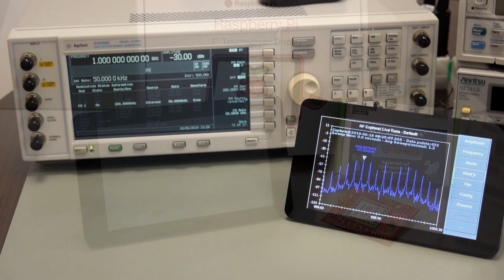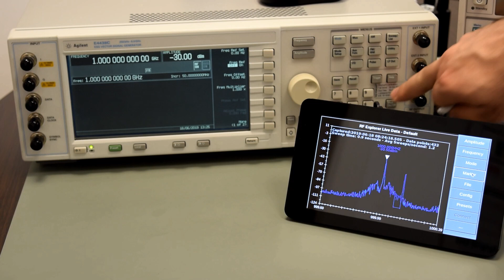RF Explorer IoT 3G+ for Raspberry Pi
The RF Explorer 3G+ is a powerful, fully functional Spectrum Analyzer module to work in a Raspberry Pi or Arduino.
In this presentation you will learn simple assembly instructions to have it working with a Raspberry Pi and a Touchscreen.